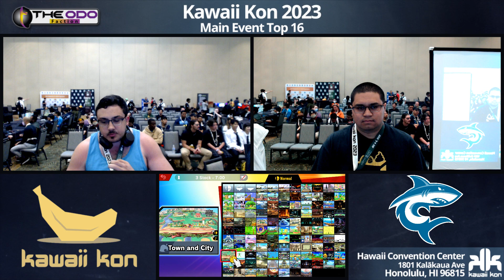KKON23 Main Event: SSBU - LT8 - Bananime vs Big Stew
03/31-04/02/2023
Hawaii Convention Center